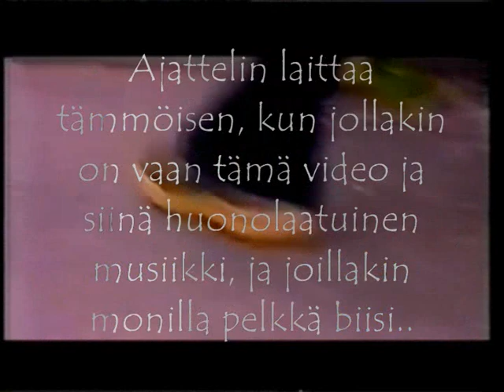Amentia All-Stars - Hei me mennään laivalle!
sanat:
Viikkoja ennen Ramin luona mietitään: laivalle mennään ja himokännit vedetään.
Tällanen skaba voitas pystyyn laittaa, se joka aamuun asti bailaa kisan voittaa.
Heti aulassa kattellaan upeita kinkkuja, pitkään ei kyl enää tarvii olla sinkkuja.
Laivan lipuessa pois kotisatamasta, otetaan iso huikka Veskun eväskannusta.

Hiljalleen alkaa taxfreetkin aueta, kireä fiilis alkaa meillä jo laueta.
Rami näkee kauniin tytön pujahtavan discoon, mehän voitais lähtee sinne viinaa kiskoo.
Vesku alkaa esittämään hurjaa tanssia ja tönäisee vahingissa bodaaja Anssia.
Miks sä mua tonit? En mä miten niin. Saman tien Vesku joutuu kiipeliin.

Laivalle, pyörimään discolattialle.
Merelle, ilmalaivan kannelle.
Laivalle, juhlimaan ruotsin puolelle.
Aalloille, viettää lomaa pohjanlahdelle.

Tyttö kysy Ramilta: 'onks sulla tulta?', 'sori leidi vaan, mä en polta ollenkaan.'
'sitten mä en päästäkään sua hyttiin mun luokse', tyttö sanoi Ramille ja lisäs vielä 'JUOKSE!'
sokeena raivosta Rami potki tuolia, siinä istui anssi; 'nyt tuli huolia!'
rami saa naamaan iskun hennon, pian näen mäkin ramin hienon ilmalennon.

Laivalle, pyörimään discolattialle.
Merelle, ilmalaivan kannelle.
Aalloille, viettää lomaa pohjanlahdelle. (x2)

yhteistuumissa kosto puuhataan, ravintolan pöydässä anssi huumataan.
kaksin käsin anssi kannetaan suojaan, ensiapupisteen hyvään huomaan.
'hyvästi anssi', me vilkutetaan kun lähdetään takaisin bailaamaan.
vielä hyvin illasta nauttimaan ehtii, kelle kelpais pari jätkää rehtii?

Laivalle, pyörimään discolattialle.
Merelle, ilmalaivan kannelle.